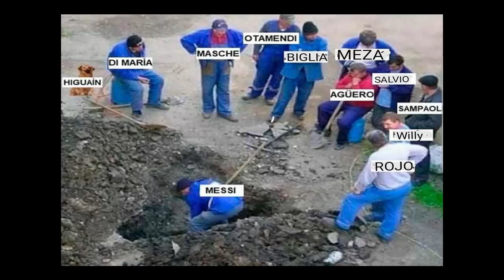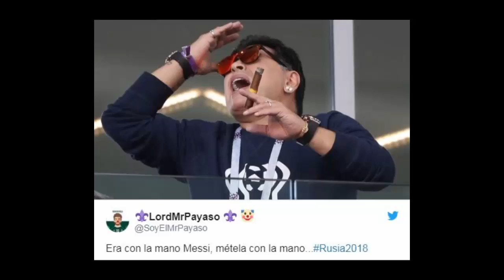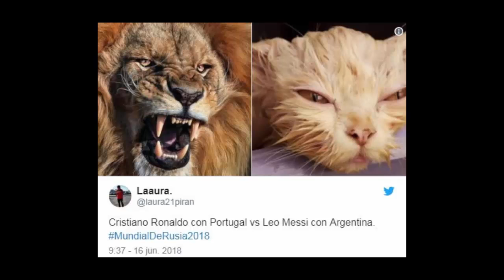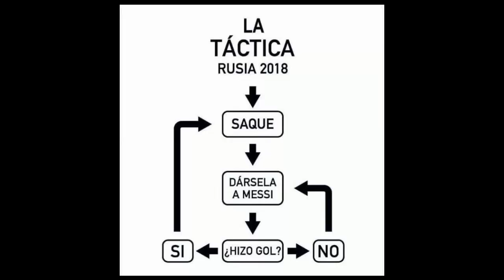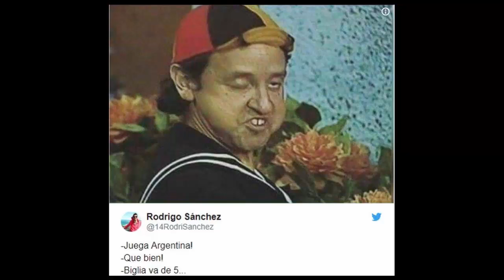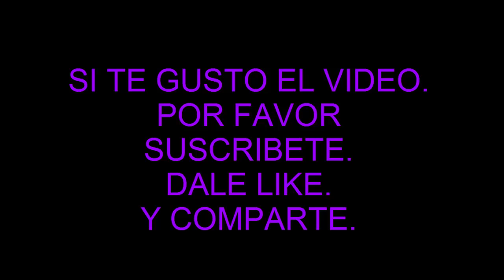MEMES | ARGENTINA 1 - 1 ISLANDIA | MESSI FALLÓ UN PENAL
MEMES DEL PARTIDO ENTRE ARGENTINA E ISLANDIA.
AL FINAL TERMINÓ EMPATADO 1 - 1.
EN DONDE MESSI FALLÓ UN PENAL.
Y LOS DIVERTIDOS MEMES NO SE HICIERON ESPERAR.